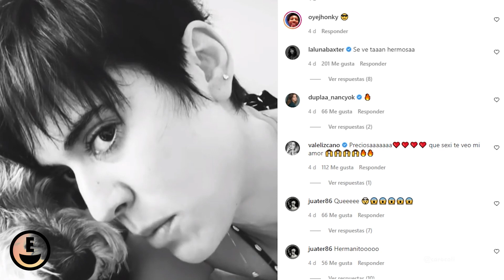El Increíble Cambio Físico De Carolina Ramírez de La Reina Del Flow 2 Un Año Después